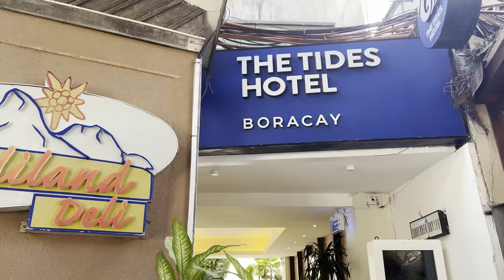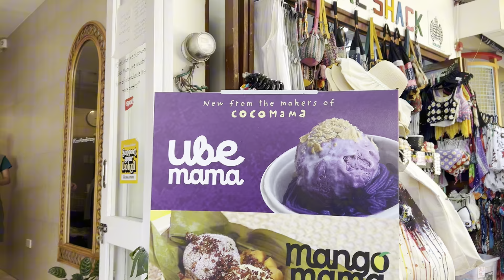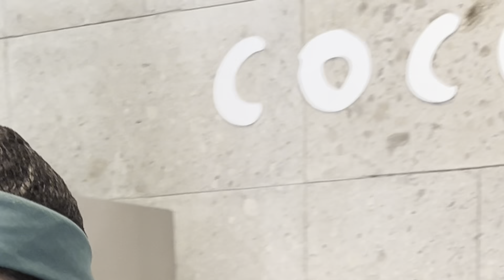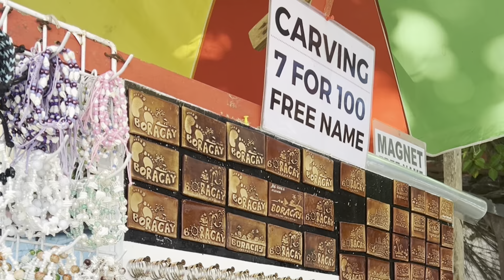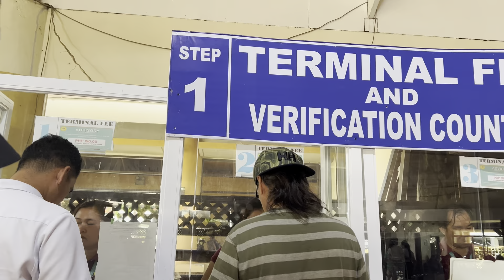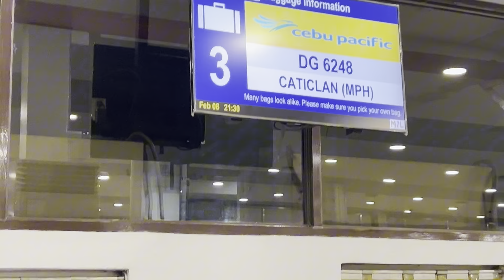First time in BORACAY / Where to eat & buy Souvenirs | Irene Nicer